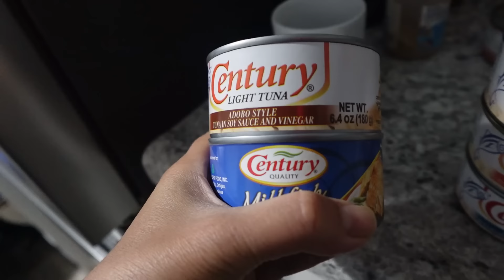BUHAY AMERIKA: WALA NA NGANG SUROT NGAYON AHAS NAMAN ANG PUMALIT ANE BE YEN! KINAUSAP AKO NI MANONG